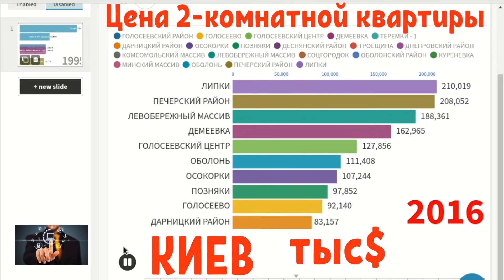СТАТИСТИКА ЦЕН 2-КОМНАТНОЙ КВАРТИРЫ В КИЕВЕ 2007-2020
Средняя цена 2-комнатной квартиры в КИЕВЕ